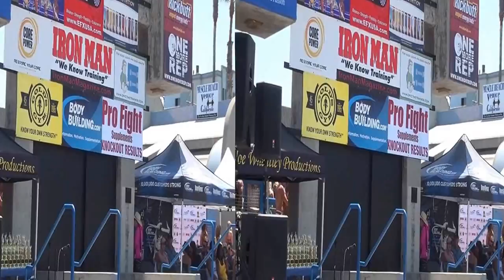Mens preliminary competition, 2013 Muscle beach International Classic in 3D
Joe Wheatley mens preliminary competition, 2013 Muscle Beach International Classic in 3D, in 3D.